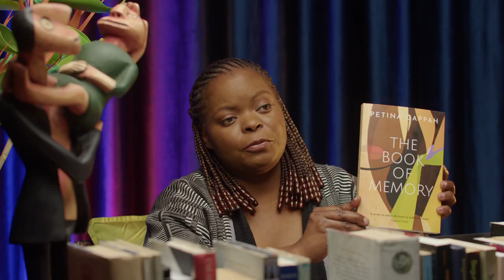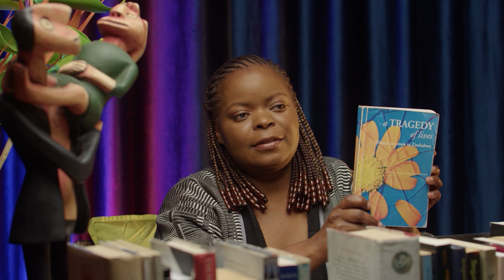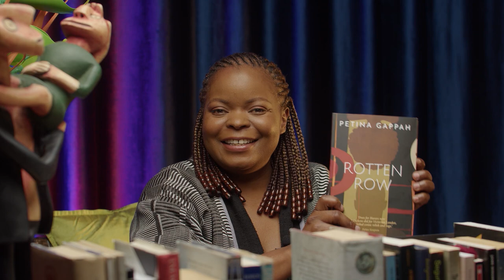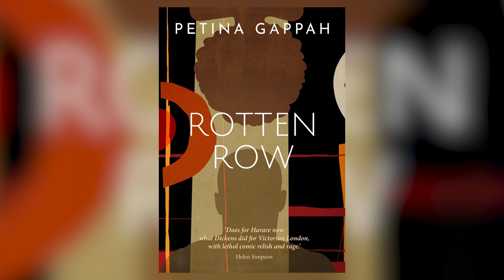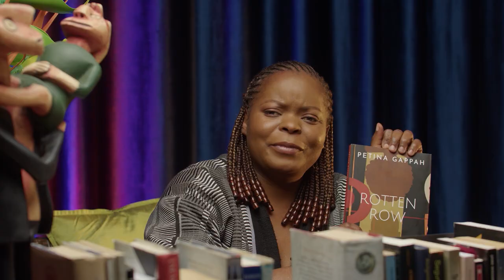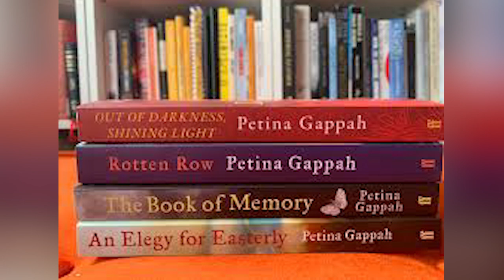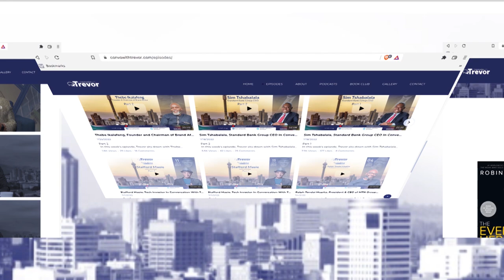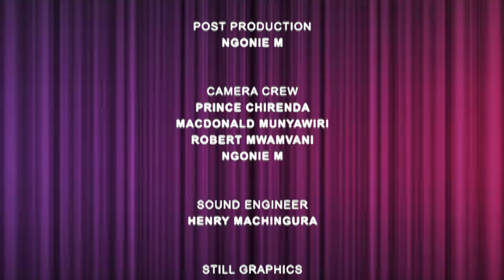The Petina Gappah Masterclass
About In Conversation With Trevor Masterclass
In 2019, Alpha Media Holdings launched InConversationswithTrevor, an In-depth interview-style show in which Trevor Ncube sits down with various high-profile guests in a series of candid, hard-hitting conversations. The show now has over 33k subscribers and over 5 million YouTube views. To mark # InConversationswithTrevor's third anniversary, ICWTMasterclass is officially launched.

This offshoot show manifested from audiences feedback, asking for a deep dive into the protagonists’ specific skill sets. The protagonists are trailblazers and outliers in their fields, ICWTMasterclass aims to shine a spotlight on their homegrown lessons, successes, and failures, and how they have “mastered” their industry.

Video produced by Heart & Soul